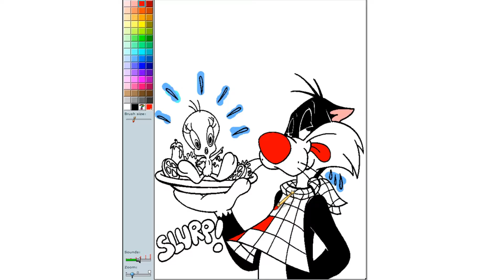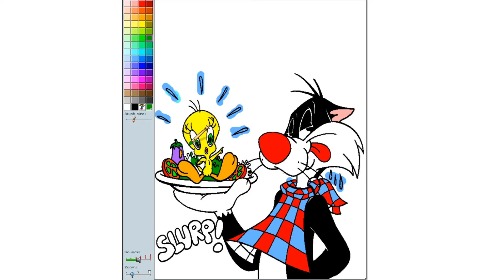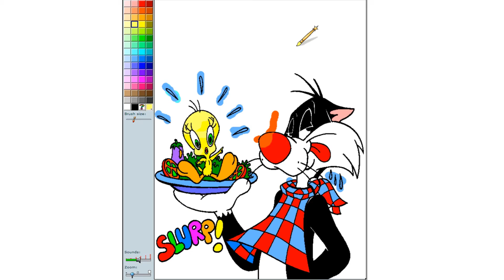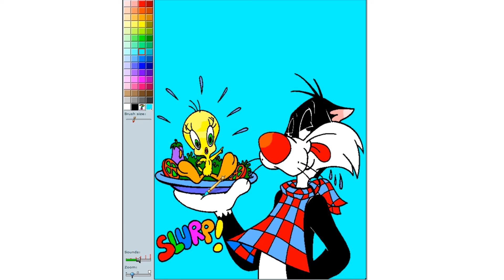Tweety And Sylvester - Coloring Pages - Cartoon Coloring Pictures